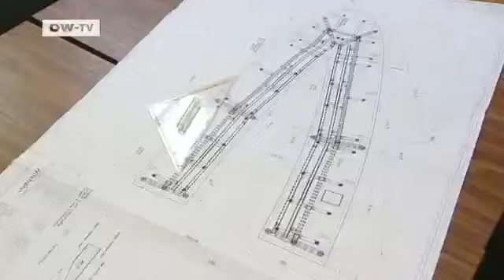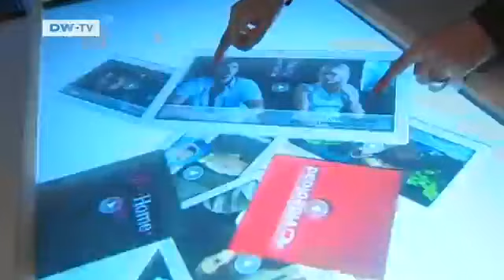The Wilkhahn Family Business | Made in Germany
The office furniture business tends to see a lot of highs and lows - as the Wilkhahn company,now 101 years old,can attest to. It's relied on some unorthodox ideas and methods to weather the crises and keep production in Germany.A report by Ute Walter.